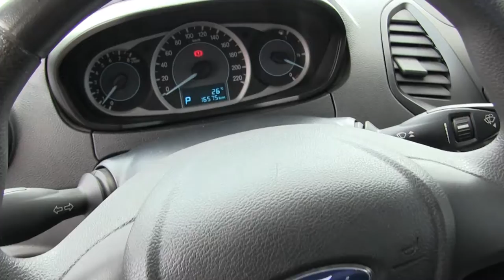Ford / Figo / 2016 - GA106996